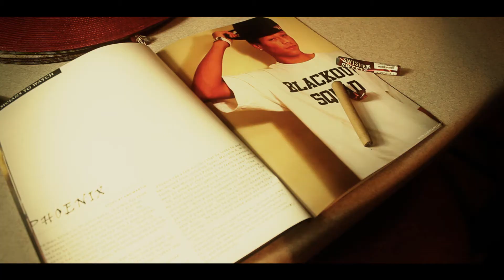Phoenix The Misfit- Official Music Video Friday